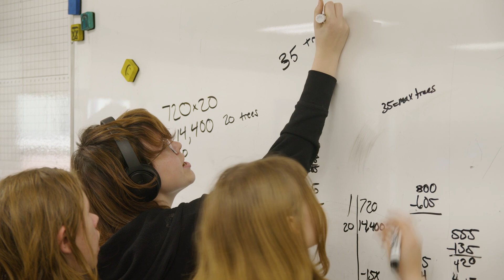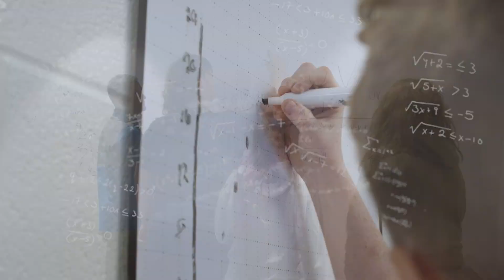Keeping ConnectED: Unite with Numeracy - Mathematical Mindset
In this week’s KeepingConnectED, we explore the positive side of mathematics and share tips on how to keep students and families engaged in numeracy.